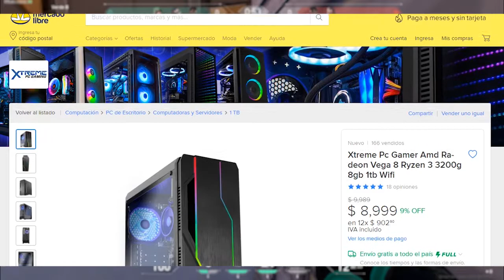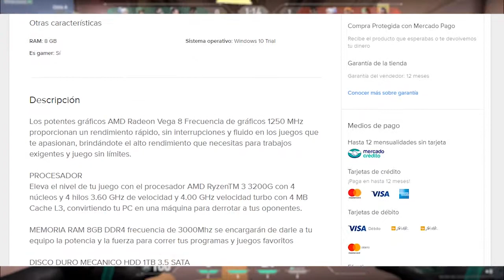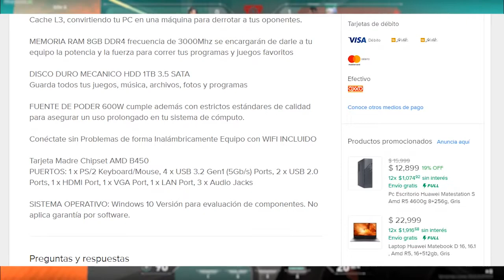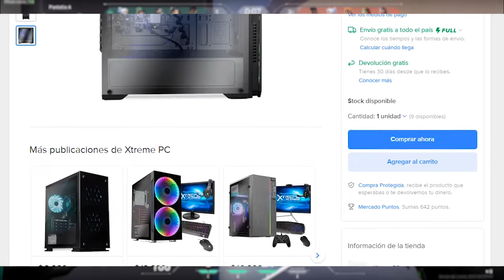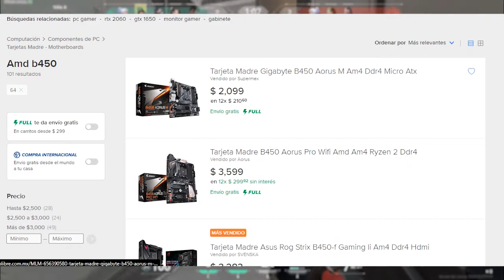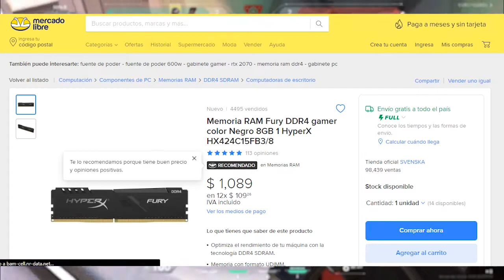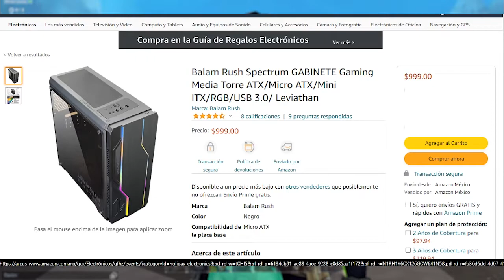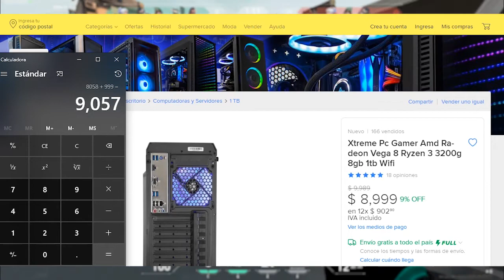Las PC GAMER de mercado libre ¿Valen la pena? | Roger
En este video se hablara sobre un tema que he estado viendo hace un tiempo y quería saber si las PC Gamer de Mercado Libre valen la pena, en cuestiones de precio y calidad o si solo son una estafa. Pues si no quieres perderte está y mas información quédate a ver este video✨